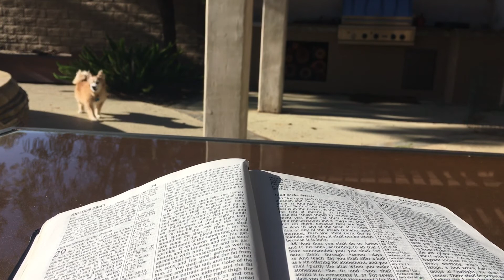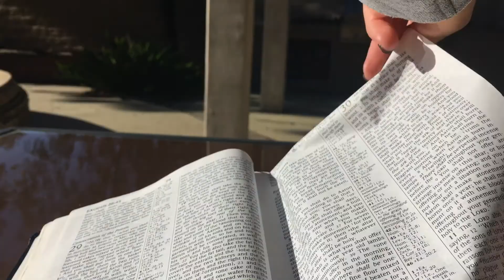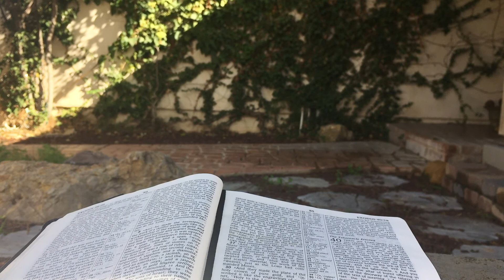Bible Bloopers (Exodus) READ THROUGH THE BIBLE IN ONE YEAR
I mentioned from the beginning that I am not a Bible scholar, nor pretend to know the correct pronunciation for all of the names and locations listed in the Word of God. For the most part, I left the simple mistakes in and kept reading, but there were times when...well, you can listen for yourself:) Laughter is good medicine! Enjoy my Bible Bloopers from the Book of Exodus...we even left in a few video bloopers at the end!